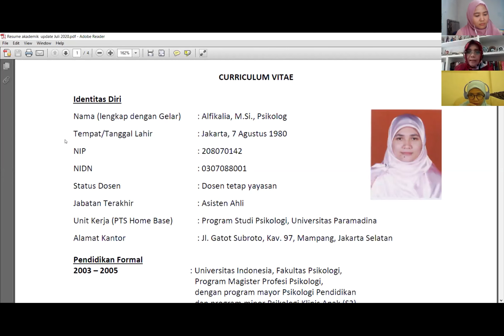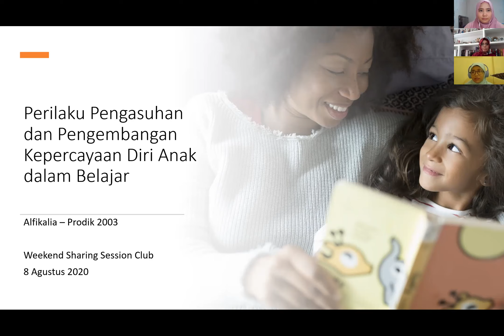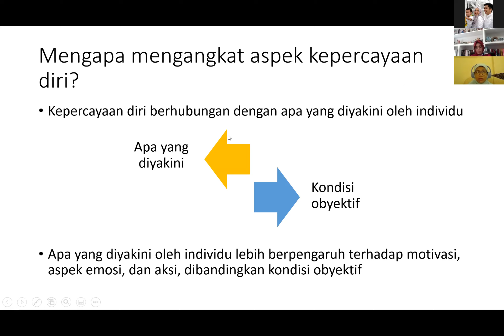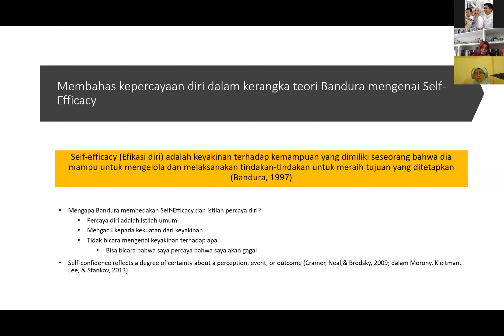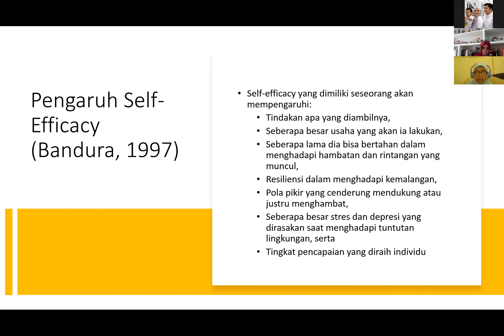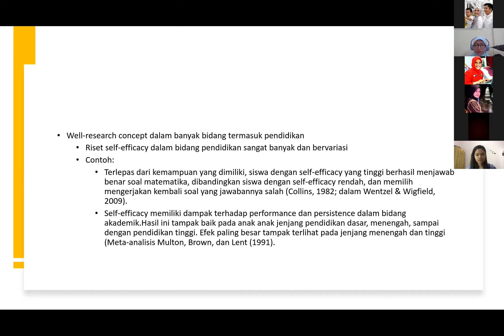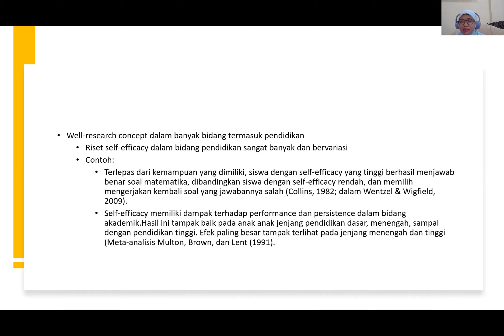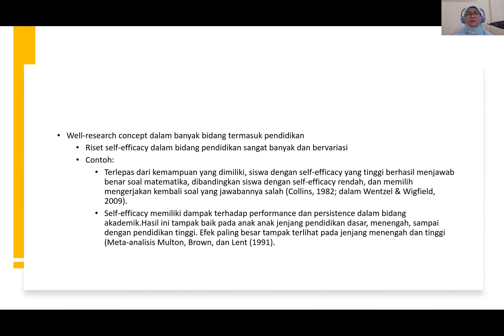Prof. Reni - Sharing Bareng 08 - Pengasuhan & Pengembangan Kepercayaan Diri Anak dalam Belajar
WSSC Pekan ke-8 (8 Agustus 2020)
Narasumber:  Alfikalia., M.Si., Psikolog
Notes: Mohon maaf untuk materi PPT ada kesalahan teknis sepertinya, sehingga freeze. Temen-temen bisa lihat PPT-nya di